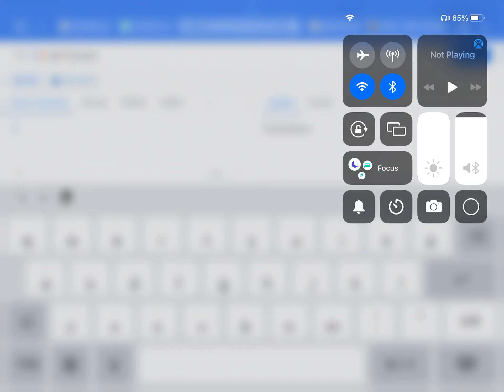worst mistake of my life